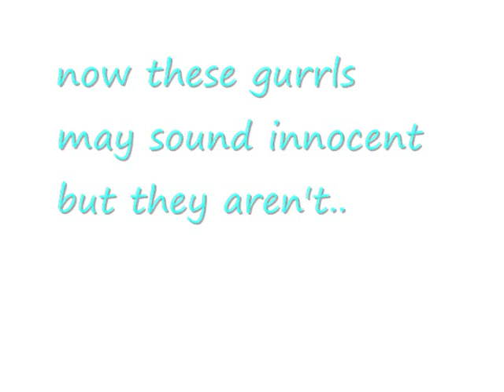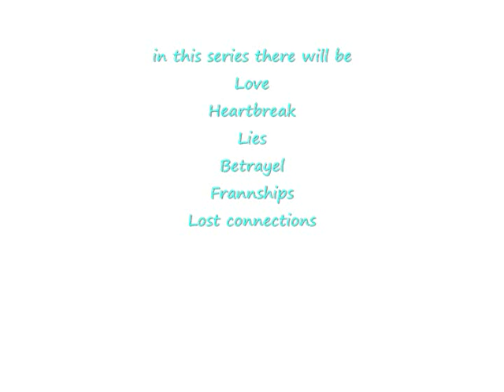Forgetting Sarah Malone Trailer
commentt guyss andd tell mehh whatt seriess
too startt orr messagee mehh!